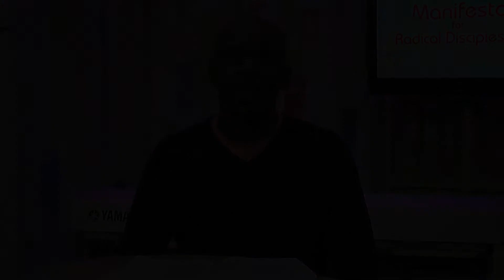Thursday 3 September Blessed are the Poor in Spirit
Maurice and Joseph study the first Beatitude - humility and discover it is more than outward deeds. They show that it is all about attitude.